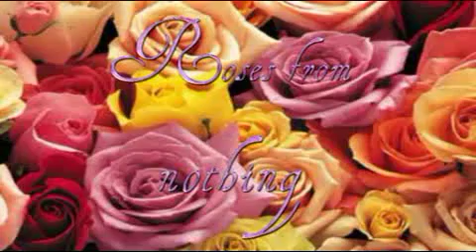Roses from Nothing